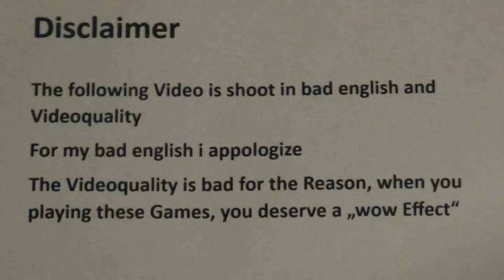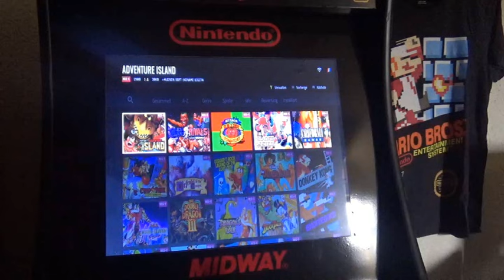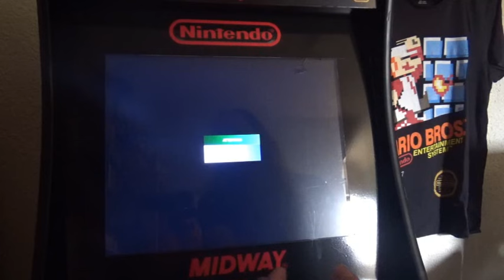2 Polymegas 2 Malfunctioning Polymegas